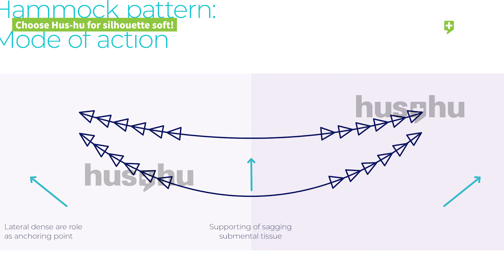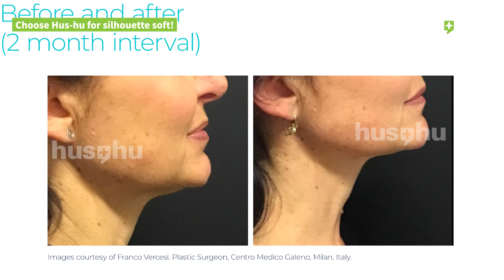[HUSHU]Silhouette soft - Can silhouette soft solve the double chin?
Many people are under stress because of the double chin that is difficult to improve with my efforts.

Based on the data of ‘Hammock Technique’, a double chin improvement protocol presented by Dr.Kyungkook Hong at the Silhouette Soft Conference,
Let Hus-hu tell you about the chin lifting procedure.

Location: between exit #2 and 3 of Apgujeong station (subway line 3) in Seoul, Korea
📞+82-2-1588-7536